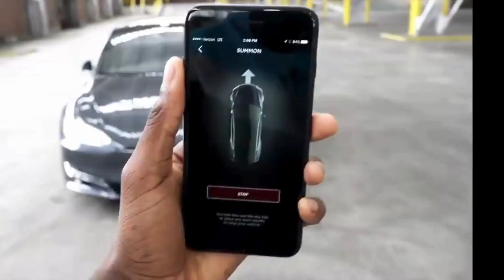Is Marques Brownlee the BEST Tech Reviewer of Our Time?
Happy Birthday Marques Brownlee

Happy Birthday, Marques Brownlee! Join us in this special celebration video as we honor the incredible achievements and contributions of the renowned tech guru.

From humble beginnings to becoming an influential force in the tech industry, Marques has captivated millions with his unwavering passion for technology and his ability to make complex concepts accessible to all.

In this birthday tribute, we'll take a look back at Marques' remarkable journey, from his early years as a tech enthusiast to the creation of his iconic YouTube channel, MKBHD. We'll reminisce about some of his most memorable moments, including his groundbreaking interviews with tech giants and his game-changing product reviews.

Throughout the video, we'll explore the impact Marques has had on the tech community and how he has inspired a new generation of tech enthusiasts and content creators. Featuring heartfelt messages from fans around the world, this video is a testament to the lasting influence Marques has had on individuals everywhere.

Join us as we celebrate the milestones, achievements, and incredible growth of Marques Brownlee. Let's honor this tech icon on his special day and express our gratitude for the knowledge, insights, and entertainment he has brought to our lives.

Don't miss out on this heartfelt tribute to a true pioneer in the tech world. Happy Birthday, Marques, and here's to many more years of tech innovation!